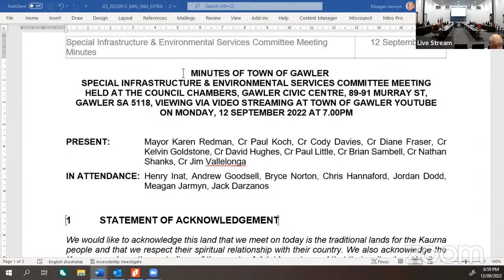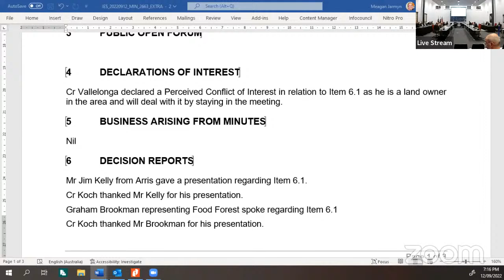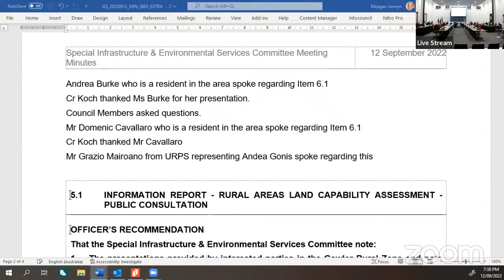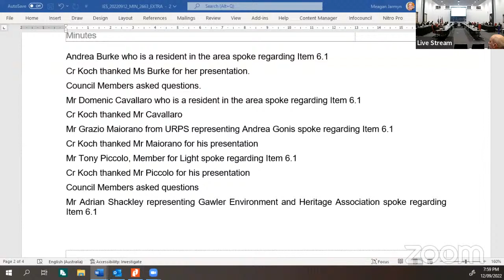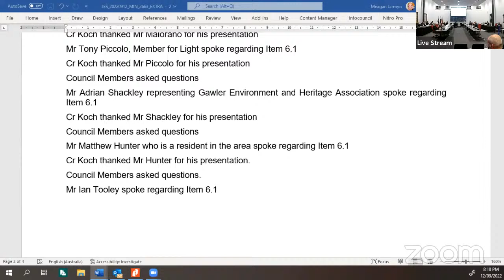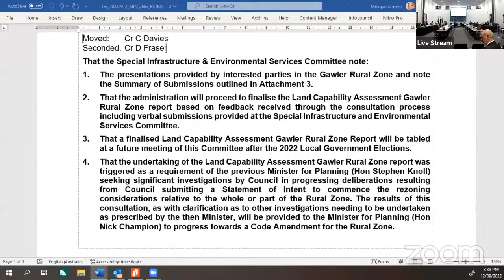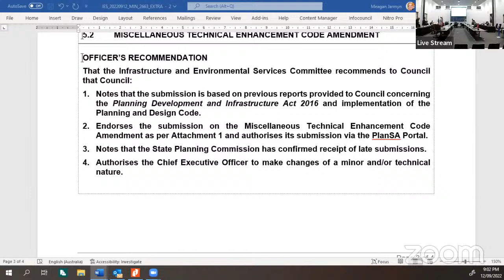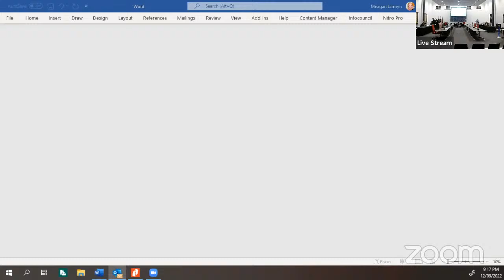Special IES Meeting